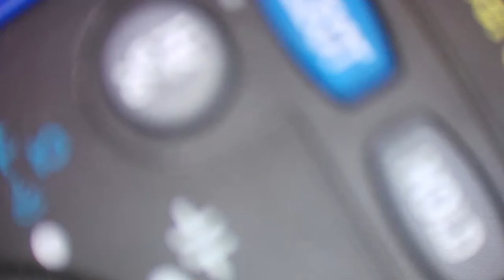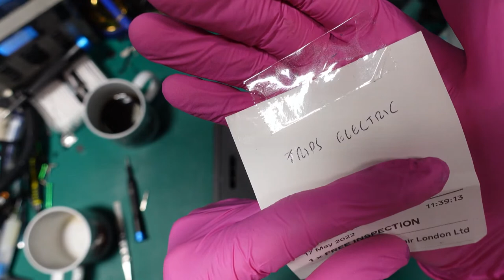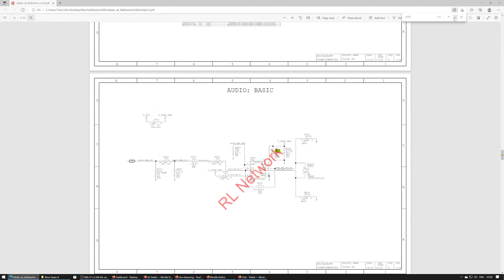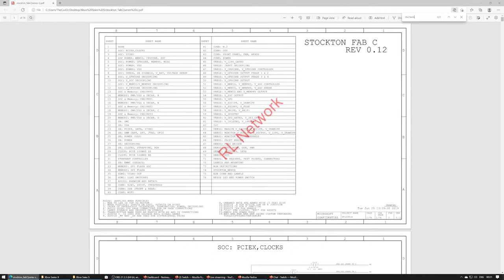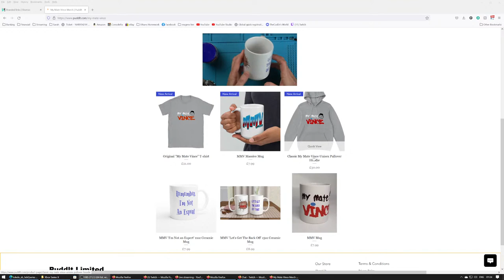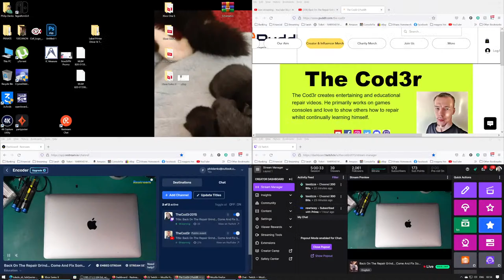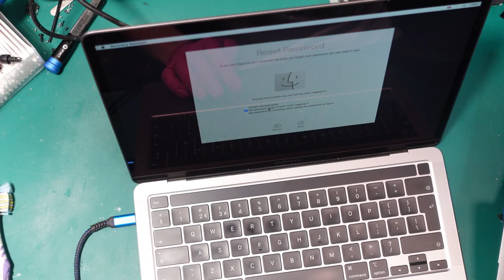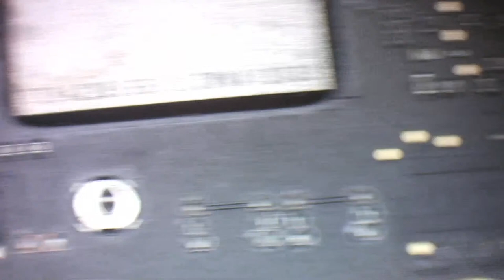Back On The Repair Grind... Come And Fix Some Stuff With Me LIVE